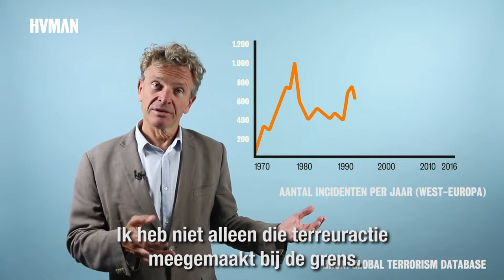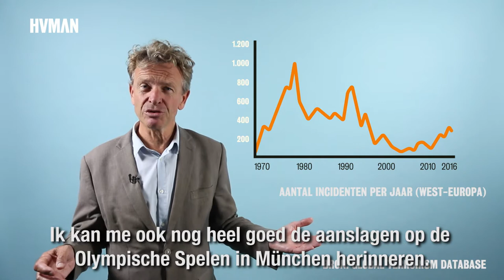Kwartslag Kort - MEDIA EN TERREUR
Was er vroeger minder terreur? Marc Josten denkt van niet. De media is in de loop der jaren erg veranderd.